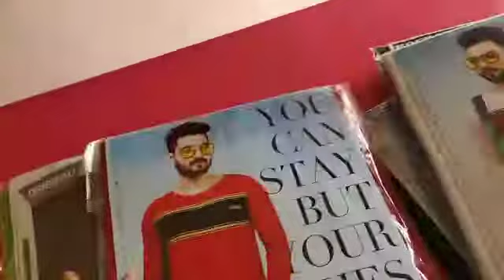Customers review wholesale market Gandhi nagar Delhi t shirts lower